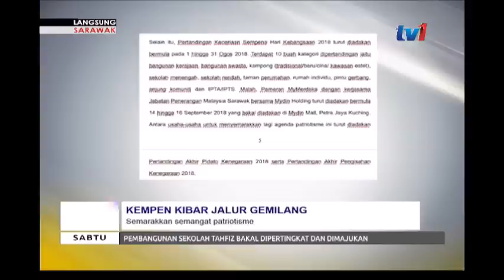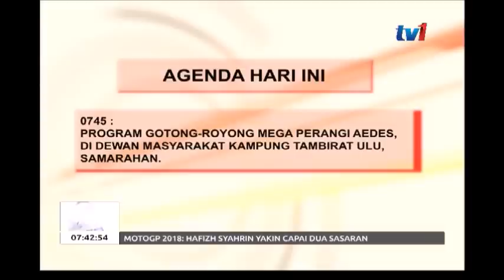LANGSUNG - SARAWAK 7AM [28 JULAI 2018]